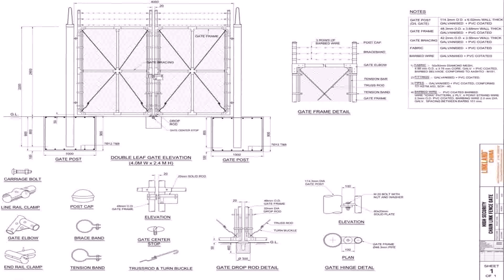Cyclone Wire Gate Design Philippines